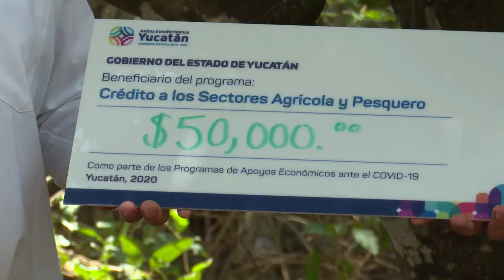ProgresoHoy.com -- Entregan apoyos a productores yucatecos